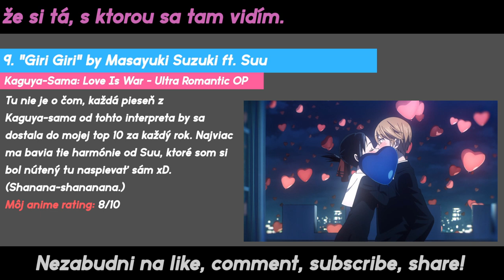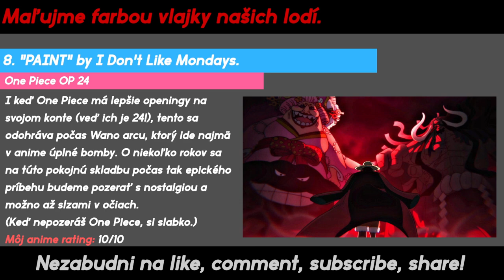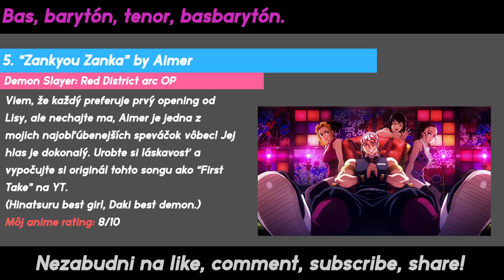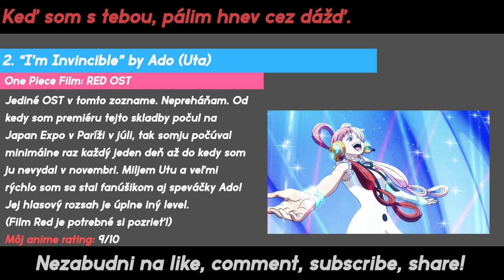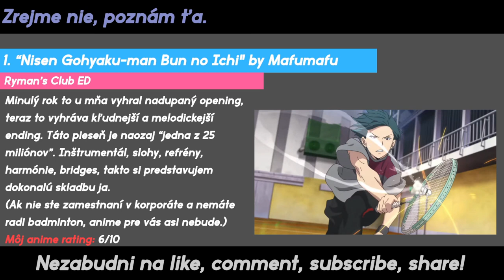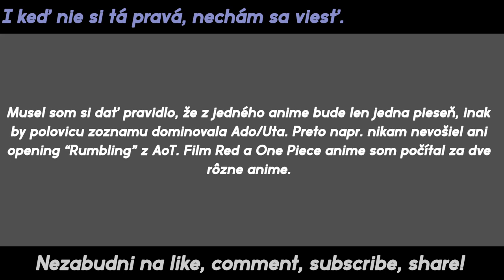[Slovak Cover] TOP 10 Anime Piesní zo Sezóny 2022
Podporiť ma môžete aj priamo cez PayPal, pokiaľ chcete jednorazovo vyjadriť, že sa Vám môj cover páči! :)

Špeciálne poďakovanie mojim Mariňákom na Patreone!

-  Commander **Peter**
- Lt. Commander **Yamamoto Karuzo**
- Rear Admiral **RKS**

Samozrejme ďakujem každému svojmu patrónovi. :)

Lyrics, Vocals & Video by: Valentín D. Prototyp

Credit for full version covers "Kick Back", "Akuma no Ko", "Zankyou Zanka", "Souvenir" and "Watashi wa Saikyo/I'm invincible" can be found in the related videos.

Instrumentals by:
Aizi Music

Originals credited in the video.

top 10 anime fights
top 10 anime battles
top 10 anime characters
top 10 anime horror
top 10 anime shonen
top 10 anime shoujo
top 10 anime drama
top 10 anime slice of life
top 10 anime comedy
top 10 anime sports
top 10 anime plot twists
top 10 anime endings
top 10 anime songs
top 10 anime music
chainsaw man
denji
makima
power
makima x denji
denji x power
kick back
kaguya-sama love is war
ultra romantic
shirogane x kaguya
giri giri
love dramatic
daddy daddy do
one piece
one piece wano
one piece luffy
one piece zoro
one piece bonney
one piece vegapunk
one piece yonko
one piece opening
one piece uta
uta ado
shadows house season 2
shadows house opening
my hero academy
all might
one for all
deku bakugo todoroki
shoto todoroki
mirko hero
shigaraki
leage of villains
hitamuki
bnha opening
demon slayer
demon slayer swordsmith village arc
demon slayer mugen train
demon slayer entertainment district arc
demon slayer nezuko
demon slayer tanjiro
spy x family opening 1
spy x family opening 2
souvenir spy x family
anya forger
yor forger
akuma no ko
shingeki no kyojin ending
attack on titan rumbling
attack on titan final season
eren yeager
mikasa ackerman
levi ackerman
levi vs beast titan
eren vs armin
one piece red hair shanks
shanks luffy
egghead island
rental girlfriend
rent a girlfriend
rental girlfriend season 2
rental girlfriend season 2 opening
mizuhara rental gf
call of the night opening
yofukashi no uta opening
my dress-up darling ending
my dress-up darling
my dress-up darling opening
marin kitagawa
marin x gojo
marin kitagawa cosplay
koi no yukue
akase akari
ryman club
badminton anime
best anime opening
best anime ending
mafumafu